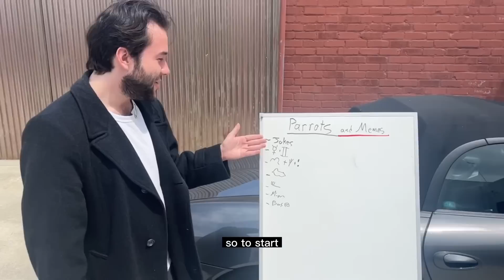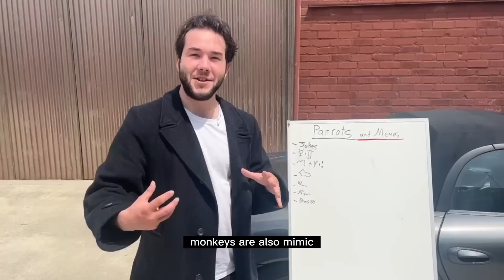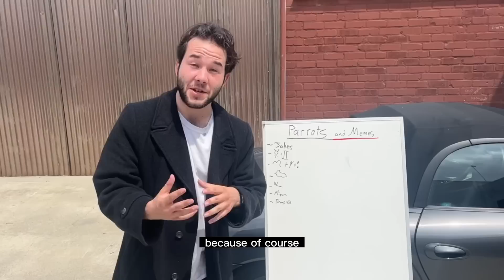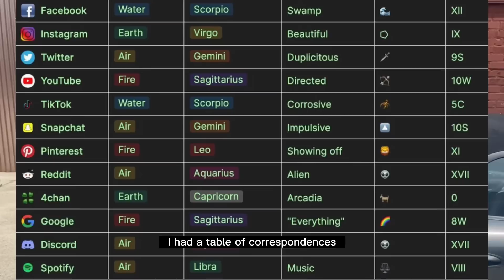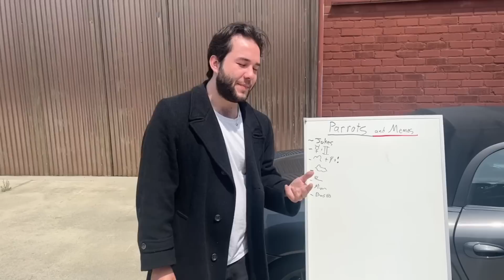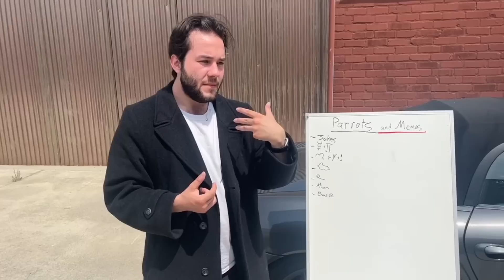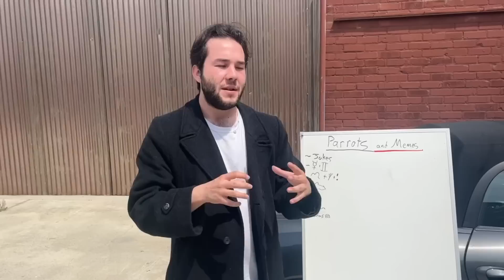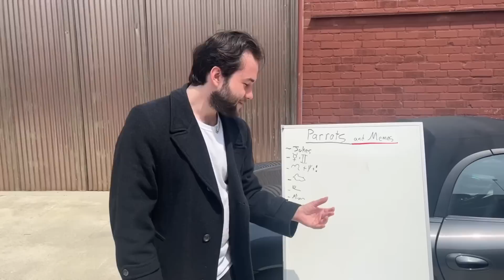The Secret Origin of Memes: Parrots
We delve into memes and their mysterious origins, their relation with Parrots, parrot jokes, Mercury, Gemini, Thoth, our deck the Gift of Thoth
) and much more. A meta meme analysis. As always, remember, memes matter!